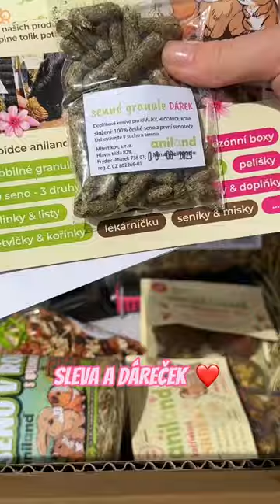Balení narozeninové objednávky Aniland pro Chumlenku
Balení objednávky 📦 Aniland pro Chumlenku 💜
🛒 Chcete nakoupit pro svého králíčka, morčátko, křečka nebo křečíka? Koukněte na